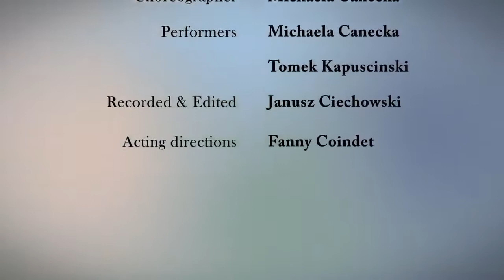Made Of Passion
A project I did back in 2015 with my partner and choreographer Michaela Canecka. Video credits: Janusz Ciechowski